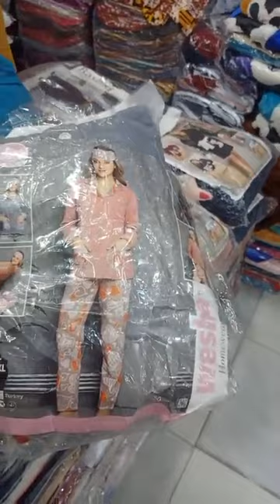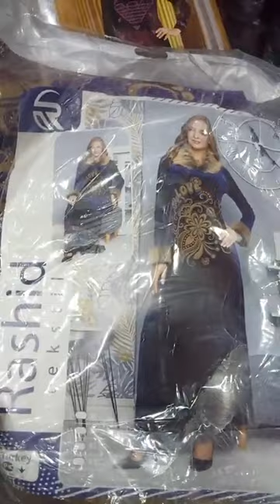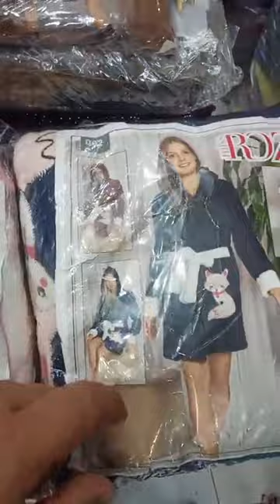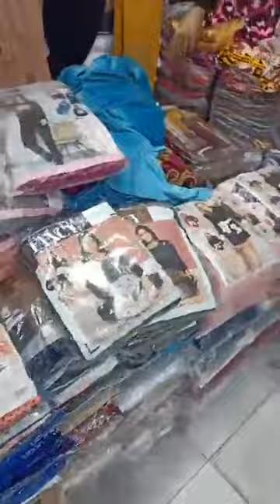سلعة قوة بسومة واعرة😍بمحل بوقصة👍0773795590☎️Watsap0666847922📲لريخميستي انفاص لحاج عمار مستغانم😄